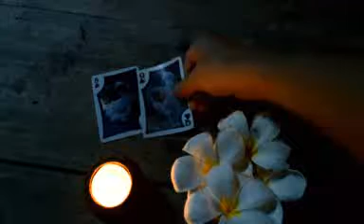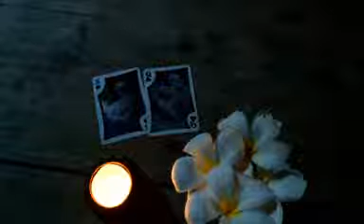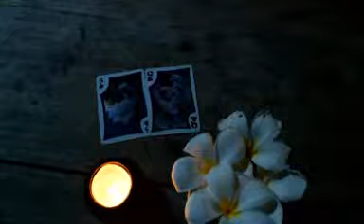November 13, 2014 Daily Reading, "Freedom"